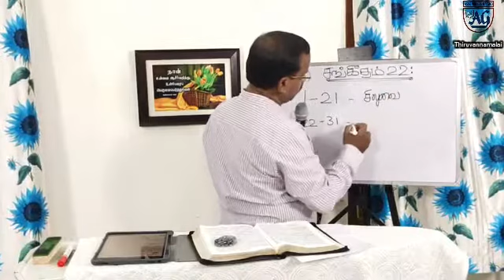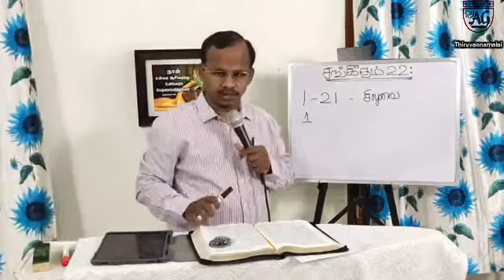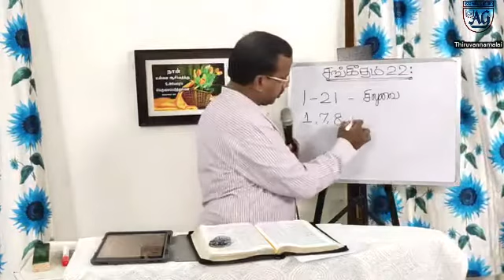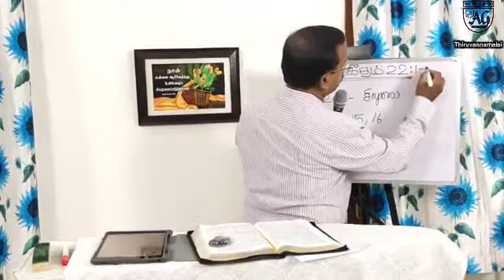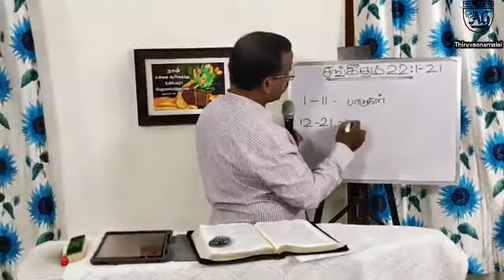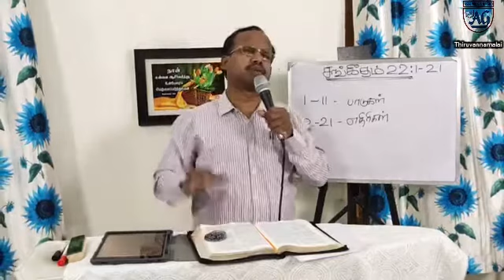Psalm:22:1-21 || REV.R.Nelson Gnanakumar || Meditation on Psalms || Part-1